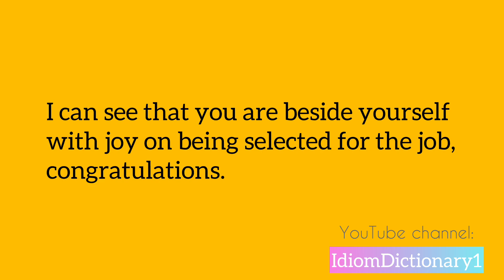What does Beside yourself with joy mean ? Let’s learn idiom